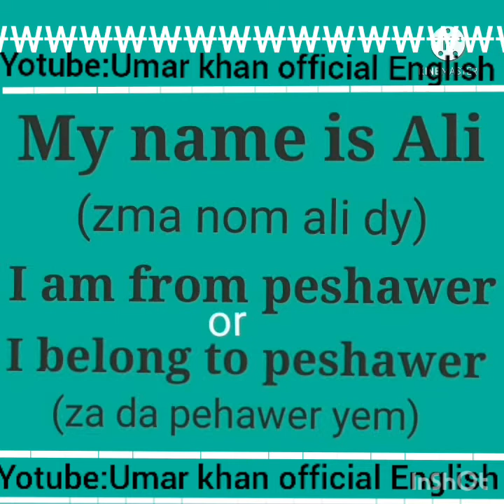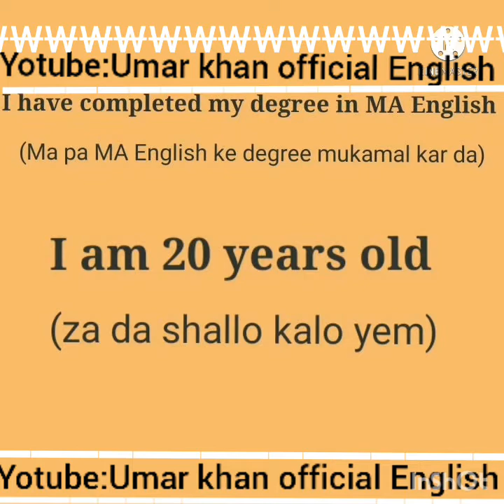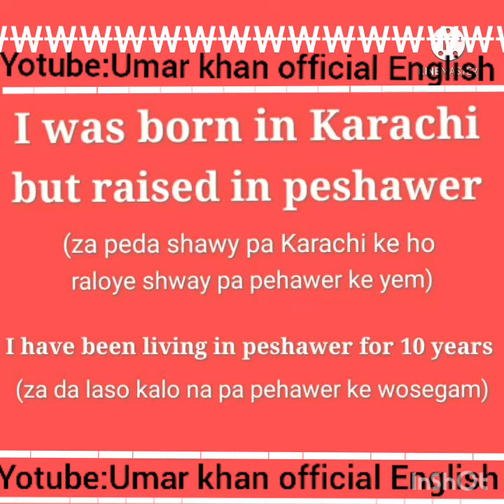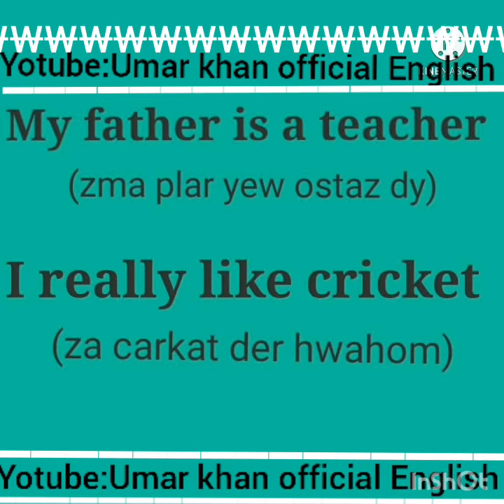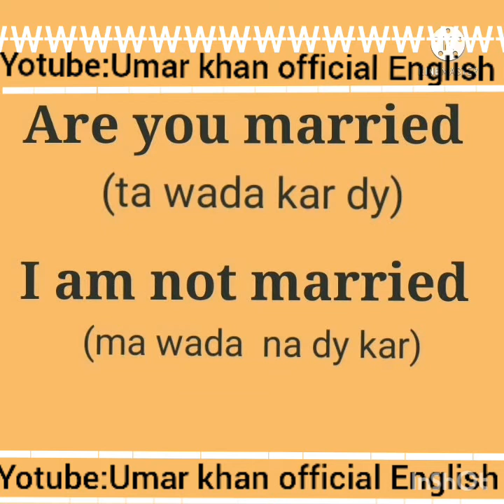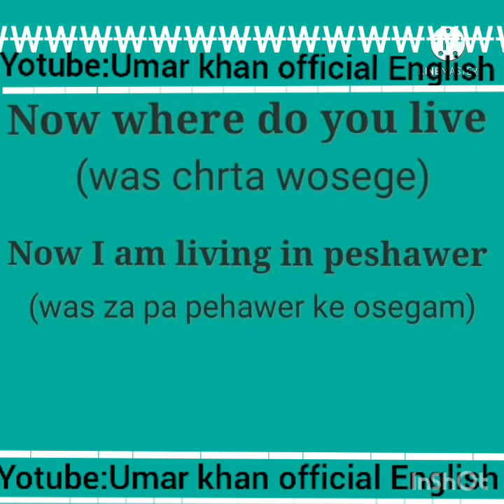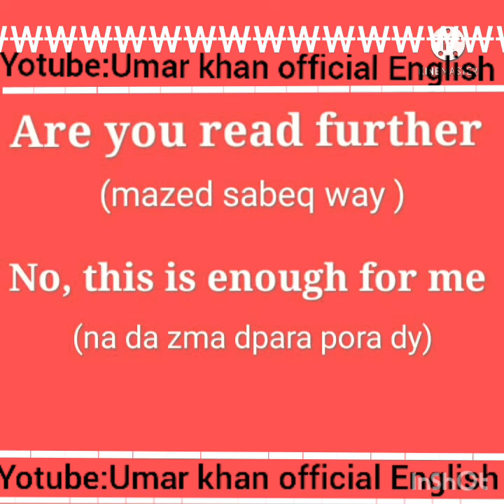English pa pohto ke